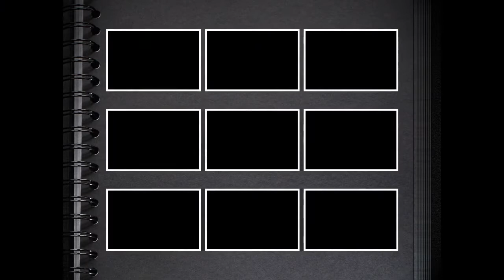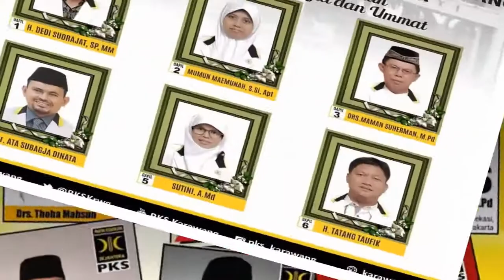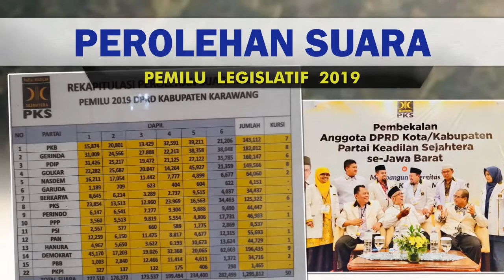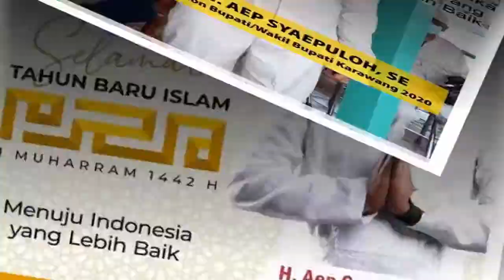Kilas Balik DPTD PKS Karawang 2015-2020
Video ini berisi tentang slide-slide Kilas Balik DPTD PKS Karawang periode 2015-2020